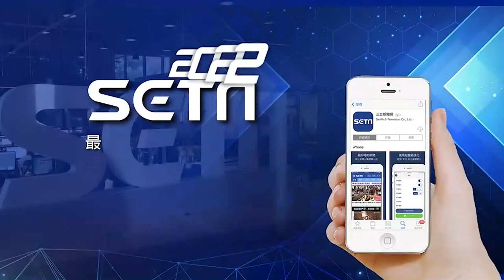廖老大大爆老婆糗事 脫口一句話讓他哭三天｜娛樂星聞